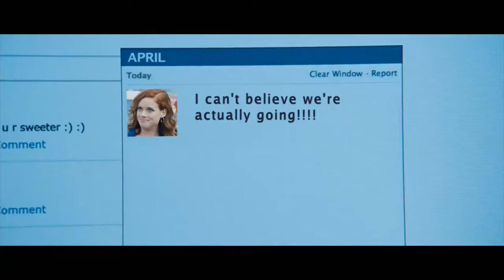Fun Size Official Trailer 2012 1080 HD Victoria Justice Chelsea Handler YouTube